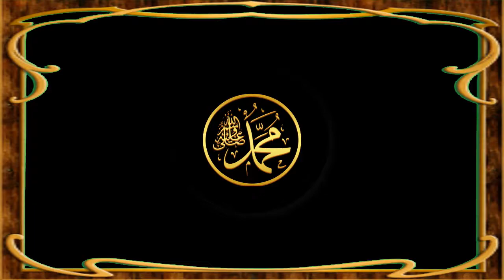Moral Story of Behlol Dana by Raza Saqib Mustafai - Urdu Story & Sabaq Amoz Kahani in Hindi/Urdu